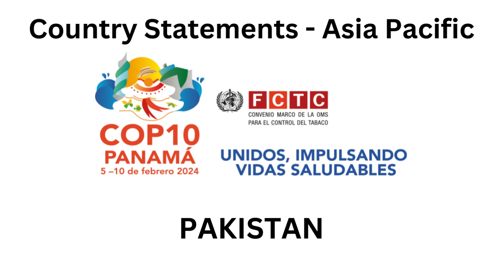CoP Stmt Pakistan